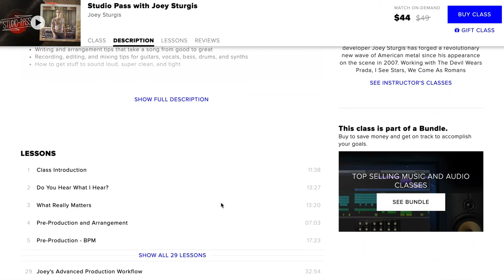What to do after you land your first recording client